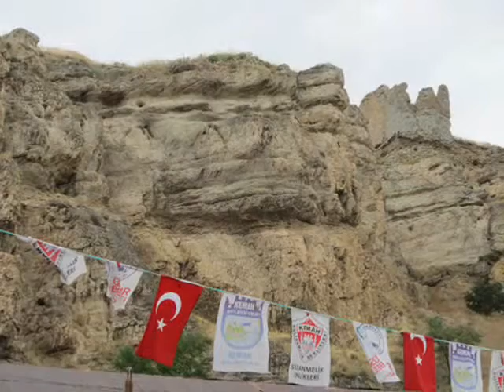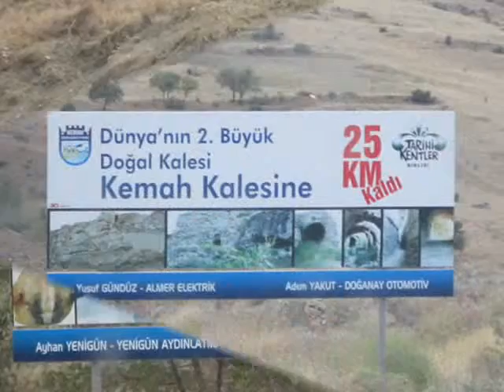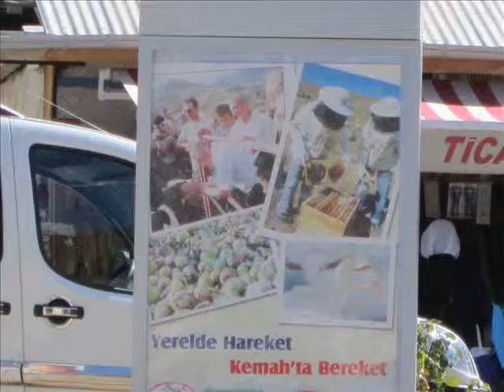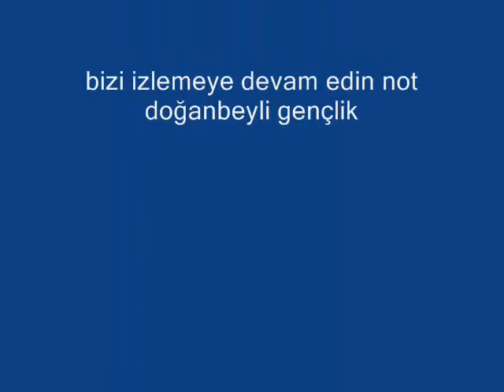ERZİNCAN KEMAH DOĞANBEYLİ TANITIM osman altinbas